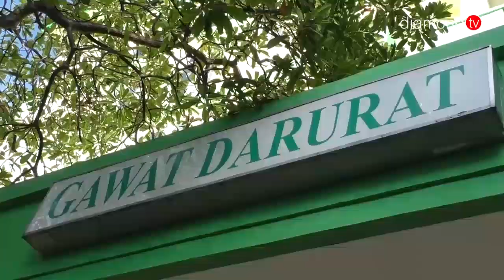PULUHAN PEKERJA PT. MOS TERLUKA AKIBAT BALON UDARA KARET MELEDAK